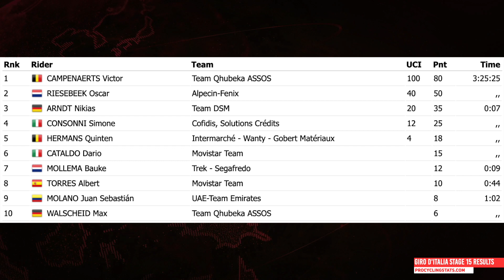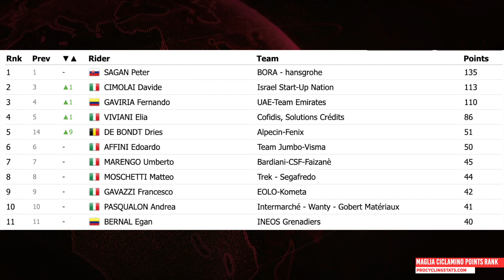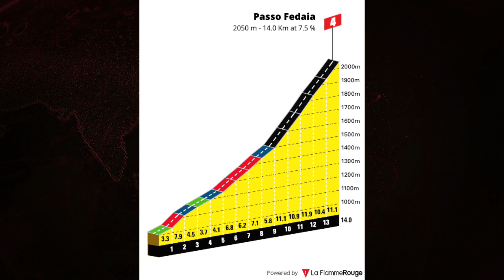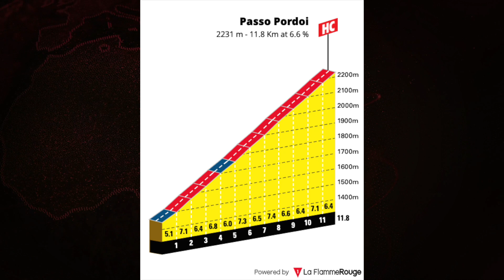Race Neutralised | Giro d'Italia Stage 15 2021 | Lanterne Rouge Cycling Podcast x Le Col Recap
A crash in the opening few kilometres of this stage heading towards Slovenia, meant that Giro d'Italia stage 15 got off to a rough start. The commissaires neutralised the stage in order for the injured riders to receive medical support and then a large breakaway went once again, with Peter Sagan and Bora-Hansgrohe seemingly ambivalent to the opportunity of a stage win.

Photos | Cor Vos